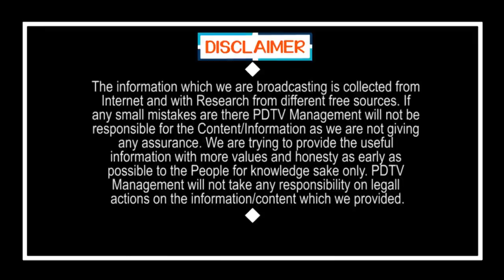Jagan Key Decision Small Shops in AP | చిన్న షాపులు అన్నీ తెరవాలి, సీఎం జగన్ ఆదేశం